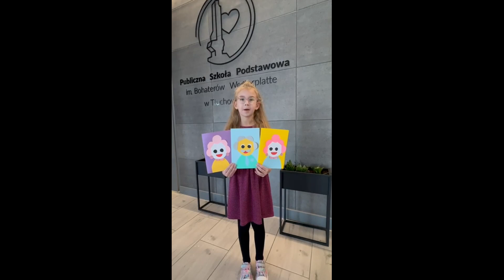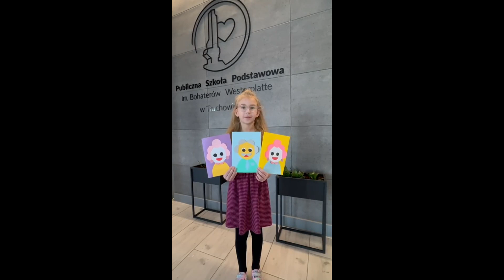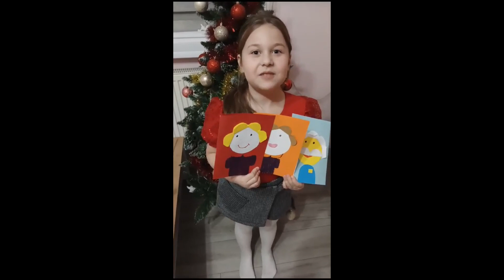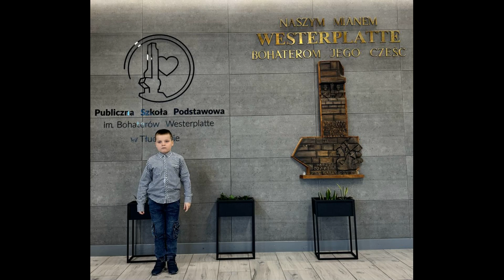Dzień Babci i Dziadka SP Tłuchowo kl.Ia